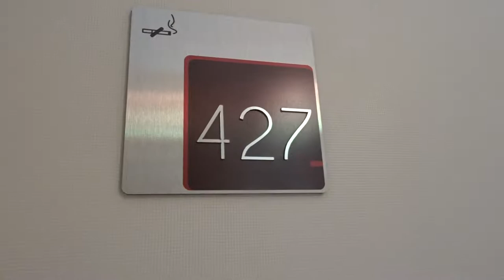Ibis Düsseldorf City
Hotelzimmer IBIS Düsseldorf City